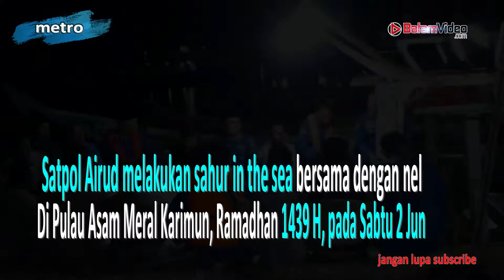Satpol Airud Sahur Bersama Nelayan Diatas Kapal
Batamvideo.com, Karimun - Satpol Airud melakukan sahur in the sea bersama dengan nelayan di Pulau Asam Meral Karimun, Ramadhan 1439 H, pada Sabtu 2 Juni 2018.

Pelaksanaan kegiatan sahur bersama dengan nelayan pada  dilakukan diatas kapal jaring para nelayan di Perairan Pulau Asam.

Kegiatan tersebut bertujuan untuk menjalin komunikasi dan saling memberikan informasi apabila ada kejadian kecelakaan dilaut dan tindak kejahatan atau pelanggaran diperairan Karimun.

Selain itu para nelayan agar dapat segera menghubungi call center 110 Polres Karimun bila terjadi kecelakaan dilaut.